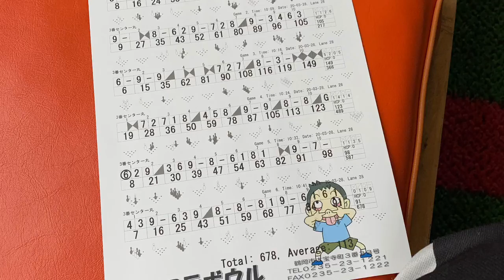キングたくのYJ#66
新型コロナウイルス政府、都知事からの自粛ある中、休校の子供たち、外出できない方へキングたくじゃんけんコーナー。
ボウリングでなんとパンチアウト。自身初。果たしてどうなるか？